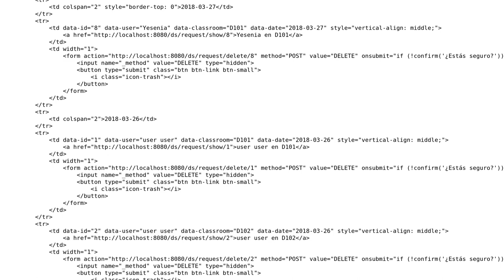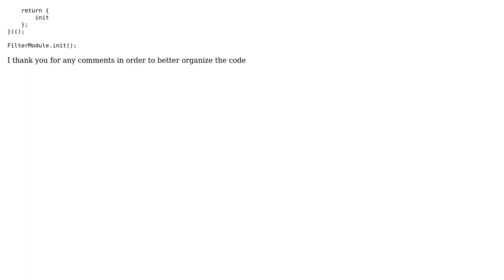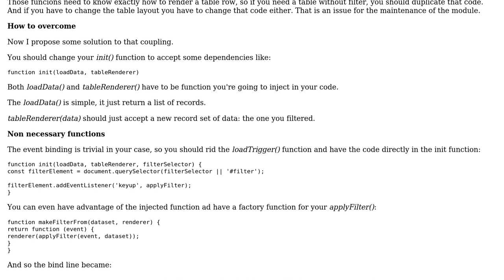JavaScript module to filter data and render it as a table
With thanks & praise to God, and with thanks to the many people who have made this project possible! | Content (except music & images) licensed under CC BY-SA | Music | Images & others | With thanks to user user615274 user Mario Santini user 200_success and the Stack Exchange Network Trademarks are property of their respective owners. You are responsible for your own actions.